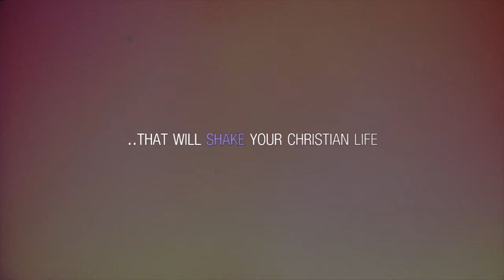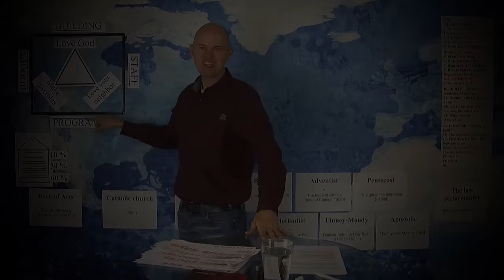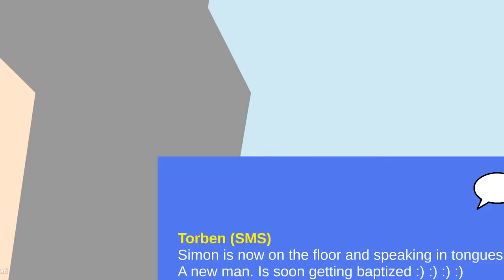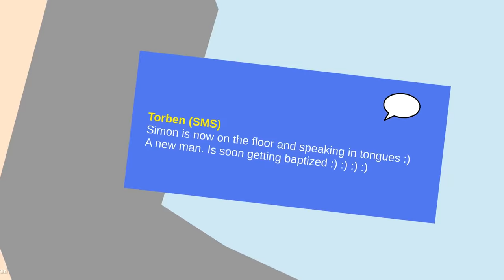Episode 5 - Broken marriage restored miraculously! - TLR Studio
Simon and Maren were married for 10 years when Simon went into an adulterous relationship with another woman. The divorce papers were already signed, but God intervened in an amazing way!

Their strong testimony will save marriages! Share it!!